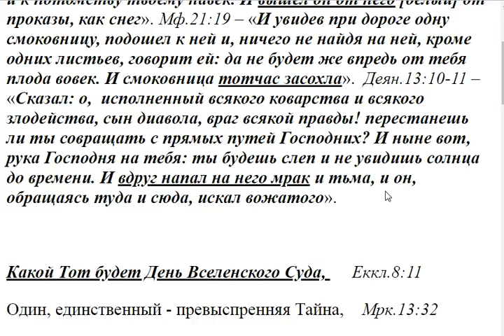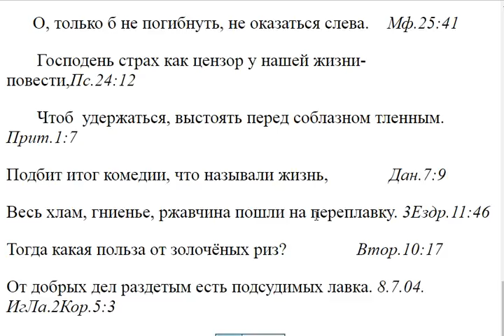2279. Откуда пошли расы?